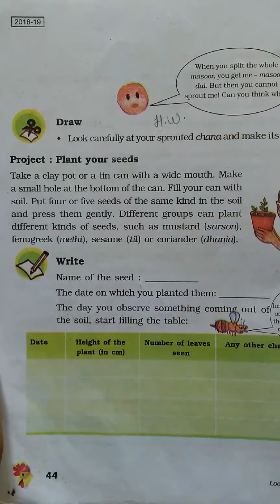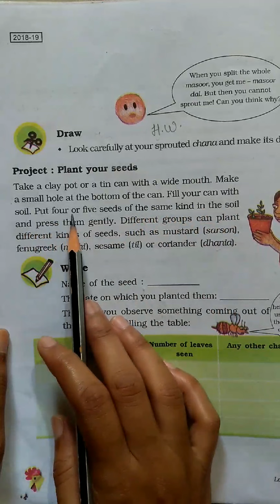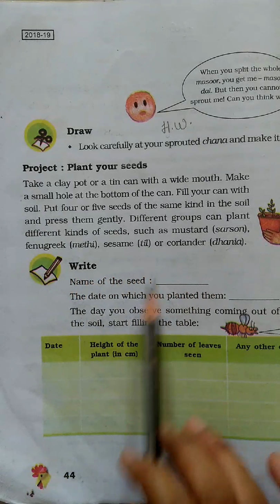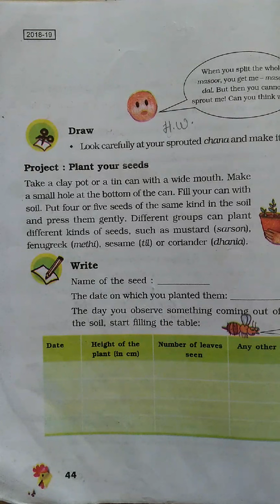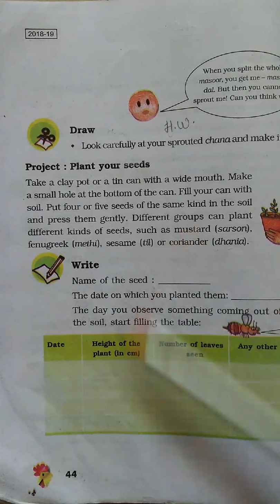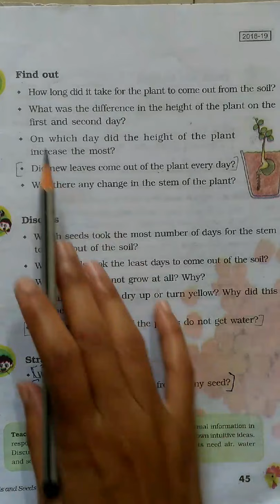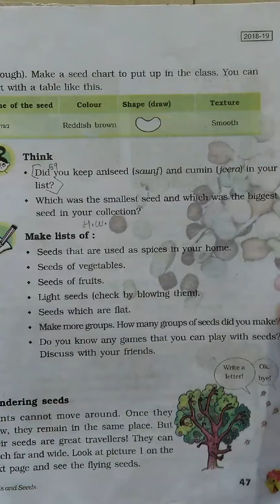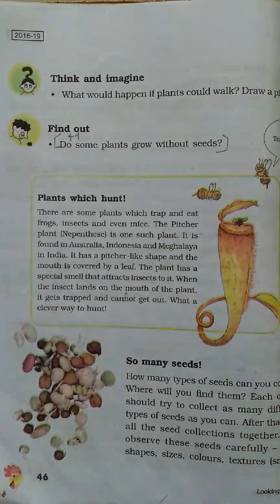Class 5 Ev.S. Lesson 5